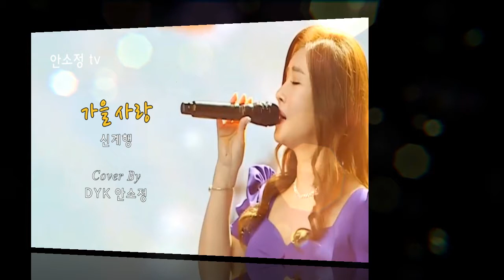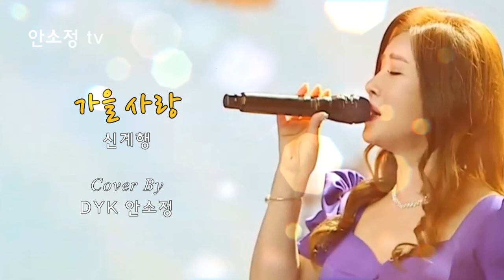[N606] 가을... 새벽 안개 그대 마음 '가을 사랑' - 신계행 l COVER BY DYK 안소정